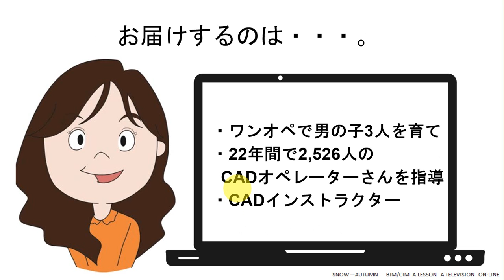2分でBIM/CIMマスターの道 AutoCADマスターの道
2分でBIM/CIMマスターの道　AutoCADマスターの道